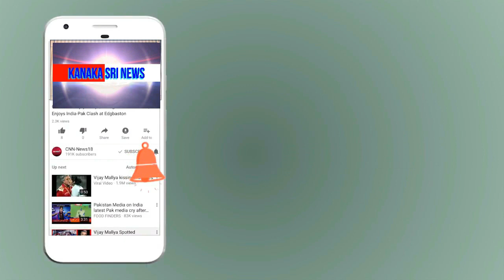kanaka shree news chanel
ನಡುವತ್ತಿ ಸಂಪಗಿ ಅವರಿಂದ ಅಭಿನಂದನೆ